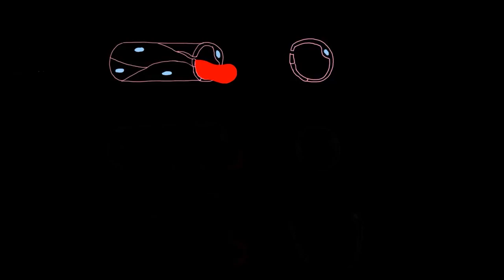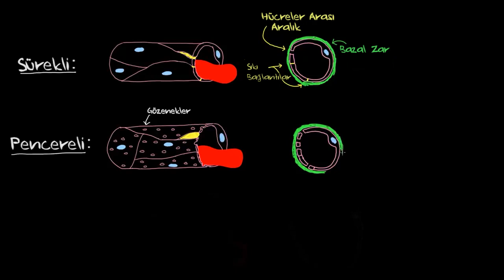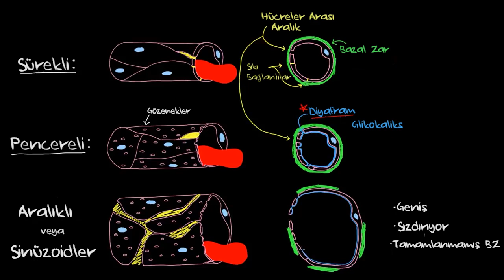Kılcal Damarların Üç Türü (Sağlık Bilgisi ve Tıp)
50 dilde 120 milyon öğrencinin faydalandığı, dünyanın en büyük ücretsiz öğrenme platformu Khan Academy’de, matematikten sanat tarihine, ekonomiden fen bilimlerine, basit toplamadan diferansiyel denklemlere, ilkokul seviyesinden üniversite seviyesine her yaş için binlerce ders videosu, konu anlatımı, soru çözümü, interaktif alıştırma ve daha fazlasına tamamen ücretsiz ve reklamsız olarak ulaşabilirsiniz.